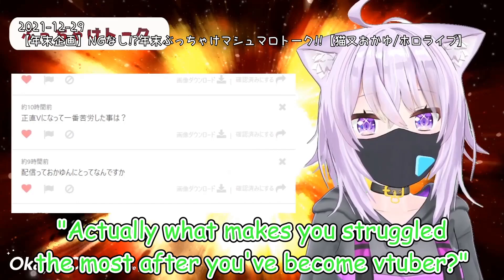【Hololive JP】Things that have been struggling after Okayu's become a vtuber【Eng Sub】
Anyway nice background

Source:
【年末企画】NGなし!?年末ぶっちゃけマシュマロトーク!!【猫又おかゆ/ホロライブ】